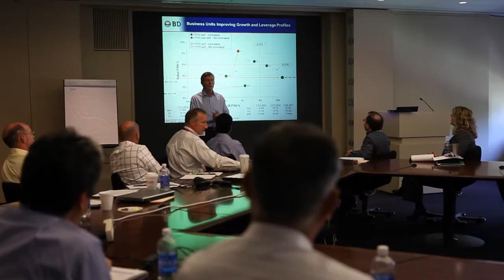BD - CEO Message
The Challenge: After only a year with a new leader at the helm of the company, BD wanted to create a CEO report to engage all associates with his vision.

Tribe Solution: This video is a celebration of Vince Forlenza’s first year as CEO at BD. It encapsulates the accomplishments of the year for the company as a whole. It presents Vince as an inspiring leader and reflects the goals of the company.

We specialize in:
Inspiring Corporate Brand Films
Investor Relations
Employee and Patient Testimonial Videos
Talent Acquisition, HR, and Recruitment Videos
Internal Communications Messaging